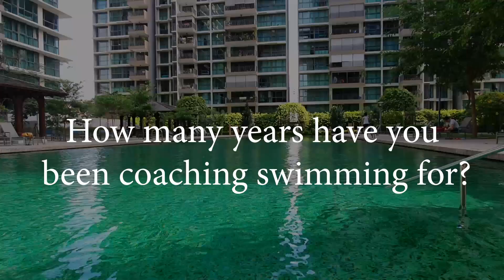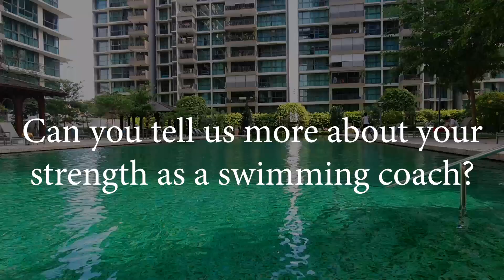Swimmerse Swim School - Coach Patricia